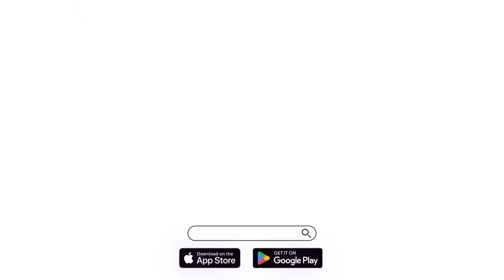2024 hottest idle RPG game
🥰More than 300 heros🥰Never let your man find this game